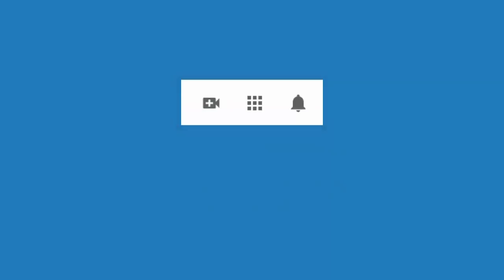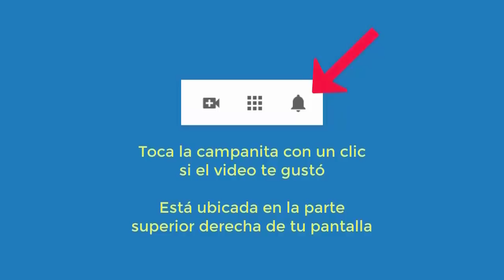4681 Aurelio Mejia. Vida pasada Alicia 1840, José mendigo y niña quiere mamá. Sobrepeso, migraña, al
Hipnosis introspectiva por Aurelio Mejía. Vida pasada Alicia 1840, José mendigo y niña quiere mamá. Sobrepeso, migraña, alergias. Montgomery, USA, 19 de mayo 2014.